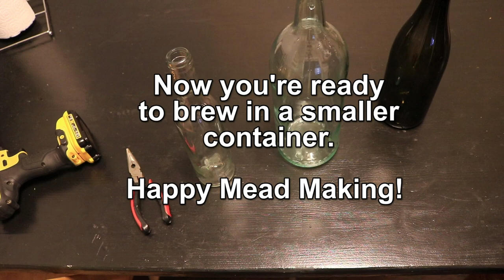How to brew in a wine bottle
Today I'm showing you how to easily brew in a wine bottle. Adapting your cork and airlock to fit into a smaller vessel is great for making smaller meads! Sometimes it's nice to just make a small amount of mead for testing things and this will help you with that. You only need a few things and you're done.